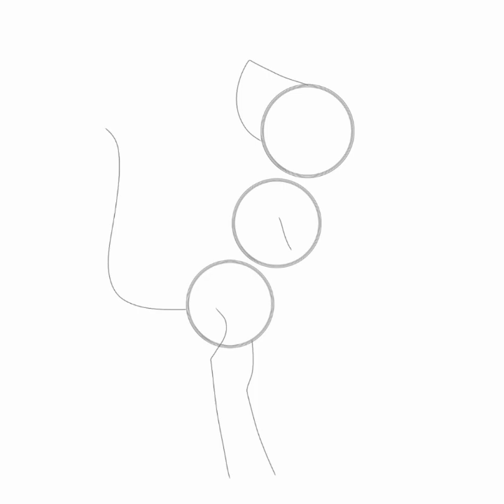I'm still standing//SpeedPaint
New warriors oc cause yes

His name is DuckFeather :]